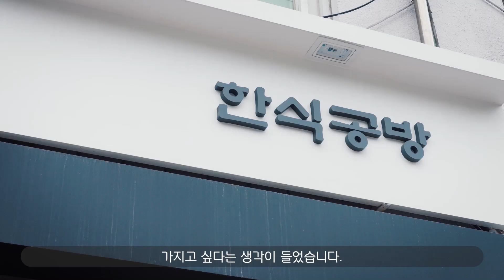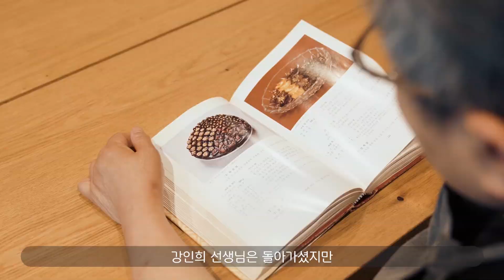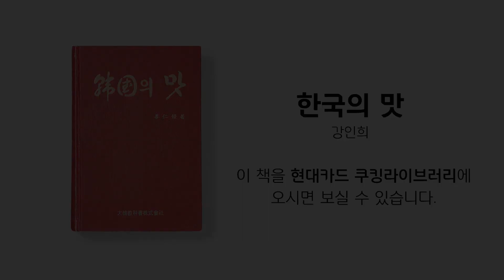[셰프의 서재 #9] 조희숙 셰프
쿠킹 라이브러리와 맛있는 책방이 함께 하는
[셰프의 서재]  아홉 번째 이야기.

한식 대가이자 셰프들의 스승으로 불리는
한식공방 조희숙 셰프

나만의 요리를 찾기 위해 늘 노력해온 조희숙 셰프가
오래 곁에 두고 보며 계속 중심을 잡을 수 있도록
도와준 쿡북은 무엇일까요?

조희숙 셰프가 추천한 쿡북을
곧 쿠킹 라이브러리에서 만나보실 수 있습니다.